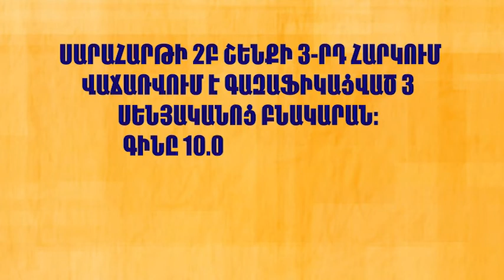ՎԱՃԱՌՎՈՒՄ Է 3 ՍԵՆՅԱԿԱՆՈՑ ԲՆԱԿԱՐԱՆ